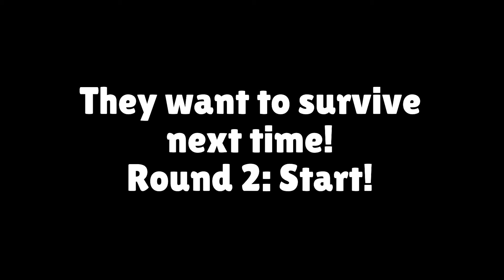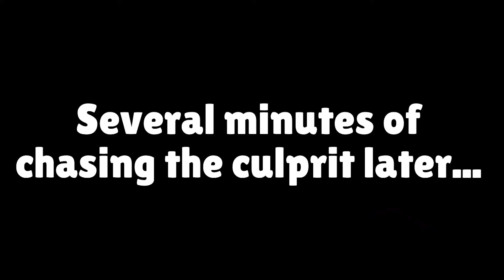JJ And Mikey ONE LUCKY BLOCK Challenge In Minecraft - Maizen